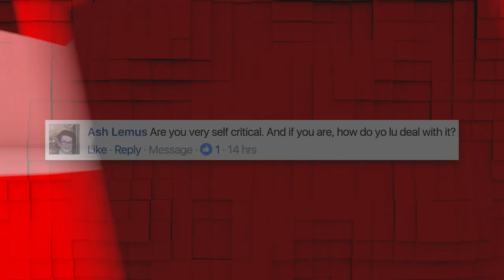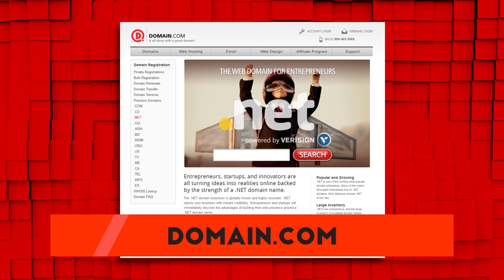Mondays: Being Self Critical & Dealing with Negativity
Ryan talks being self critical, his favorite cameras and dealing with negativity!